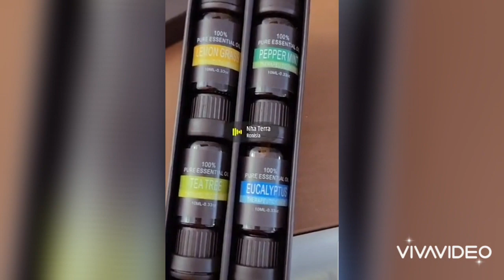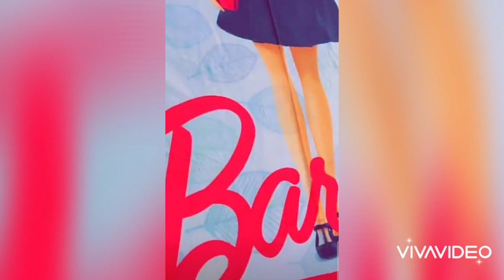J'aime vérifier si ma ménagère fait bien son travail 😅😅